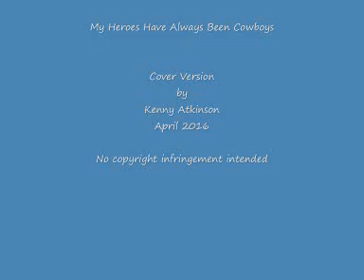My Heroes Have Always Been Cowboys 0001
My cover version of Willie Nelson's great song.